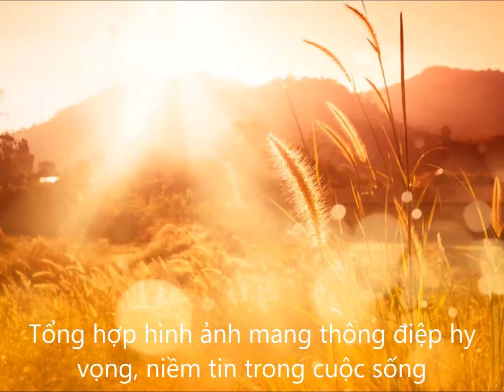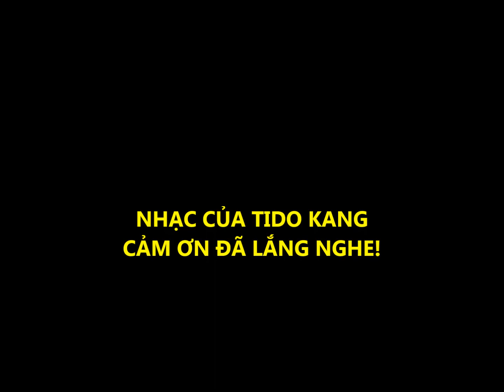Những bản nhạc nhẹ nhàng - Tido Kang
Tiếng mưa, nhẹ nhàng